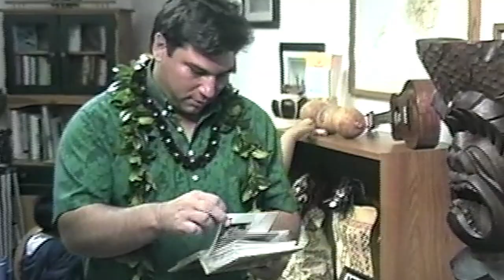Kauai Heritage Center Blessing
Grand opening Kaua`i Heritage Center
Kumu Kehaulani Kekua
Kumu Leina`ala Kalama Heine
Rev Richard Kamanu
Nelson Ka`ai